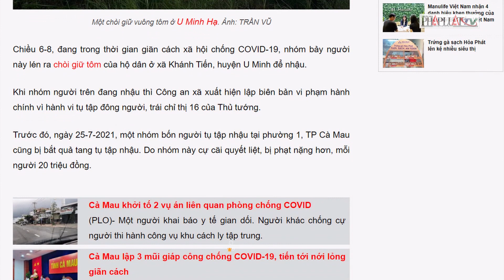Lén nhậu ở chòi tôm, 7 người ở Cà Mau bị phạt 105 triệu đồng - PLO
Ngày 18-8, tin từ UBND huyện U Minh, tỉnh Cà Mau cho hay, Chủ tịch huyện này đã ban hành Quyết định xử phạt hành chính bảy người vì tập trung nhậu nhẹt trong giãn cách xã hội.